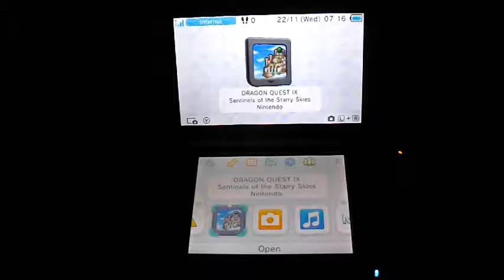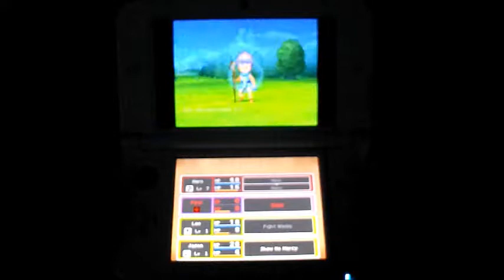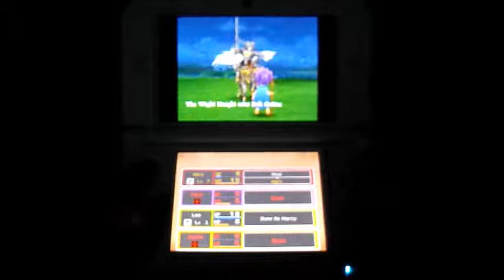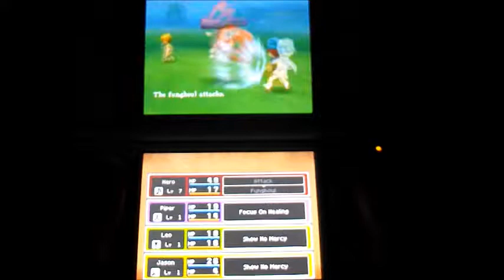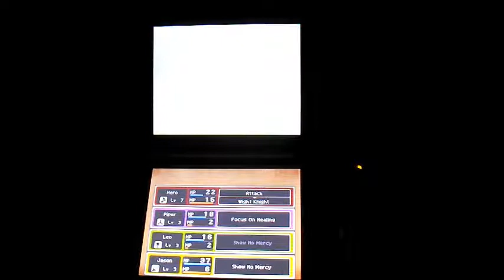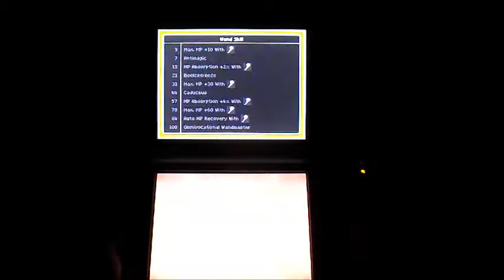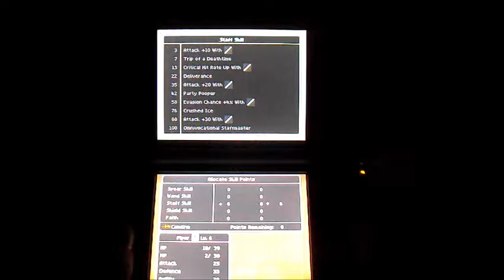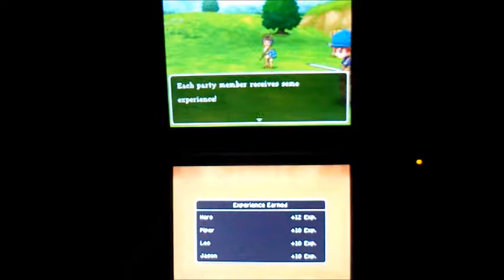ASMR Dragon Quest IX Gameplay Part 3 (Stornway and the Wight Knight)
Welcome back!

In this video, we spend some more time in Stornway and find out a lot about a Wight Knight :)

Let me know if you like the darkness - it seemed to work better for me, but I did find the screen a little bright while editing, and I've adjusted this for the next video!

Common triggers include tapping, whispering and clicking sounds.

Find this game on Amazon and help me towards my goal of getting a new microphone!

|*|My Content|*|
I have a few playlists, including Bedtime Stories, Gameplay, Book Reviews (Bibliotingles), and Unboxings, check them out!

There is no pressure to donate, your views, comments, and likes are more than enough for me! But if you do choose to donate, know that it is greatly appreciated.